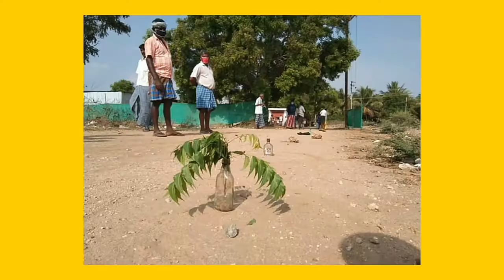Tasmac parithapangal | Tamil nadu lockdown | kaaka biriyani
டாஸ்மாக் திறக்கப்பட்ட நாளில் வைரலாக பரவிய காட்சித்தொகுப்புகள்..
Creative common